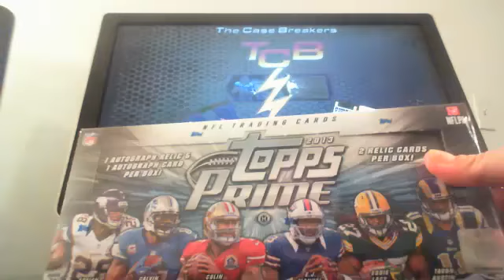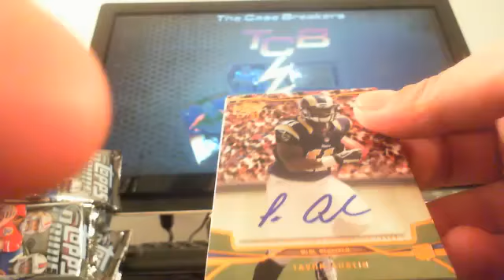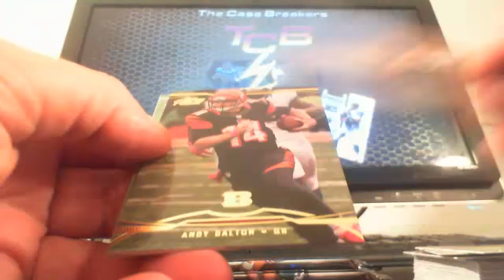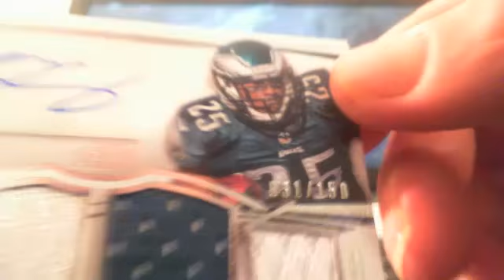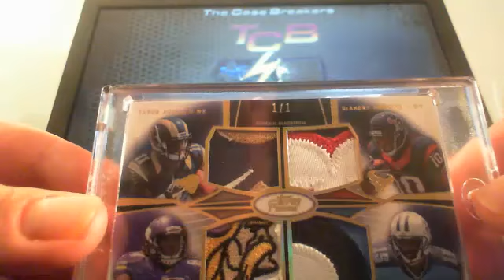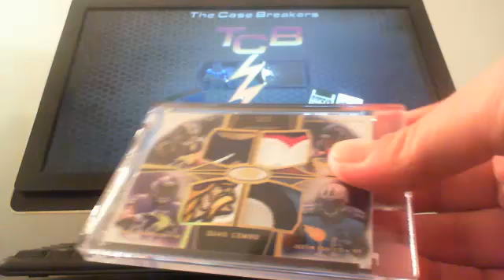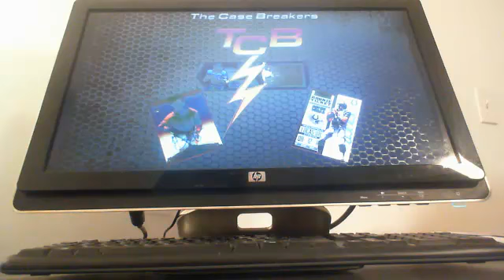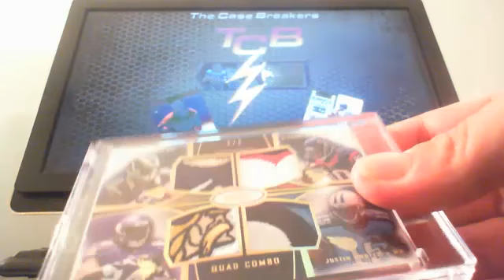2013 PRIME FOOTBALL BOX BREAK # 3 PATTERSON AUSTIN HOPKINS H